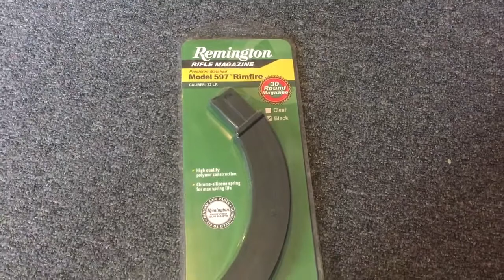I hear Little Johnny is the new deals guy????